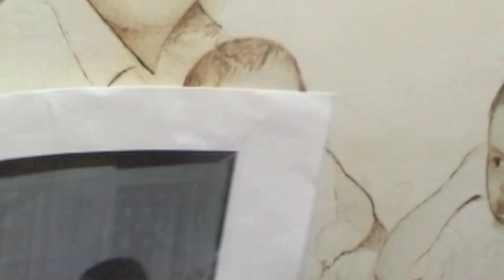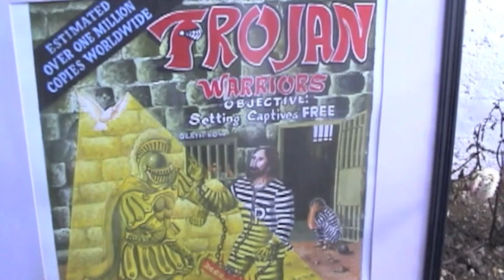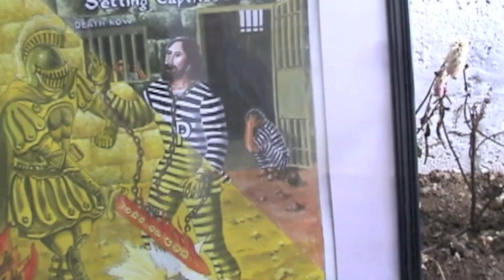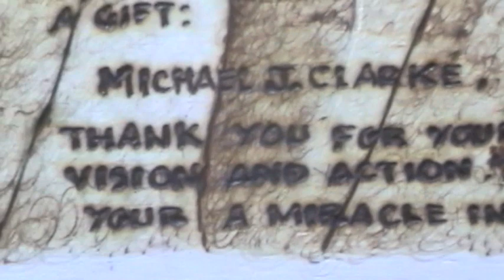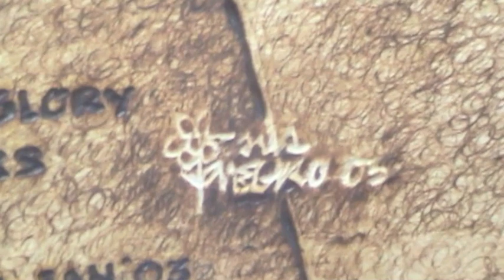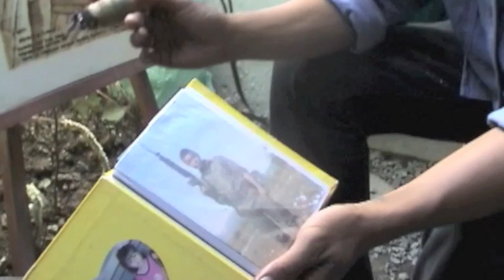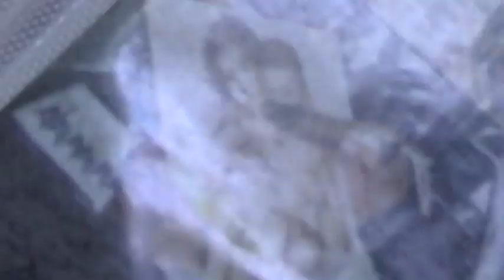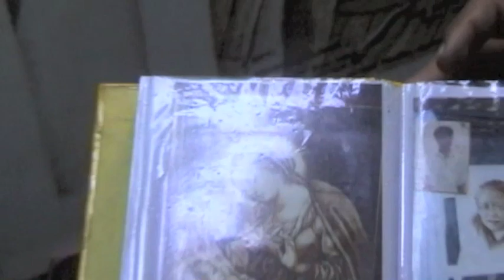Boy Negro Project New Bilibid Prison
Boy Negro is the founder of Kulay Group of  Artists in New Bilibid Prison Maximum Compound Philippines and the resident Artist for Trojan Horse International. He will do a Wood Burning picture for you for a small fee.